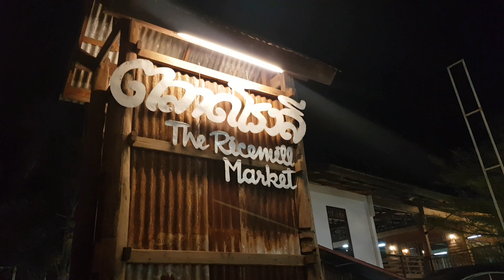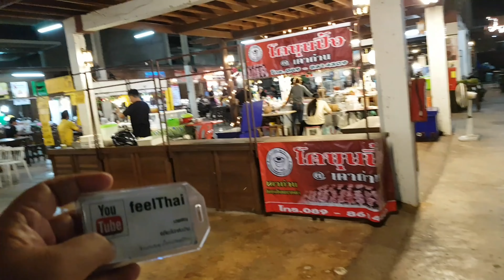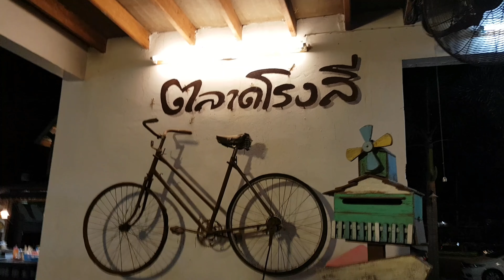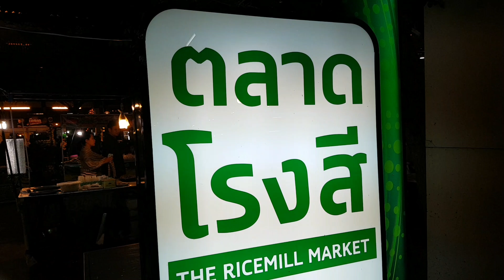ตลาดโรงสี มุมเที่ยวชิวกาฬสินธุ์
ตลาดโรงสีอยู่ติดกับบิ๊กซีครับกาฬสินธุ์ เป็นมีร้านอาหาร ที่เที่ยวที่ทานของหลายอย่างบรรยากาศตอนเย็นค่ำดีมากครับ